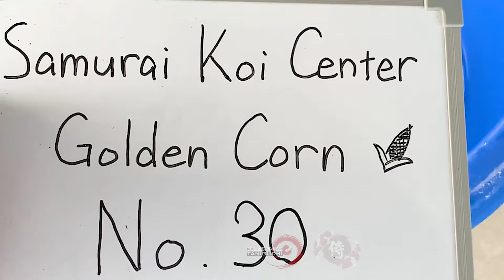TANIGUCHI GOLDEN CORN 18 CM [2107 30]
SAMURAI KOI CENTRE X TANIGUCHI KOI FARM!
AZUKARI AT TANIGUCHI KOI FARM UNTIL NOVEMBER 2021